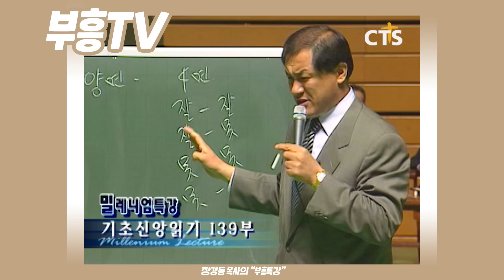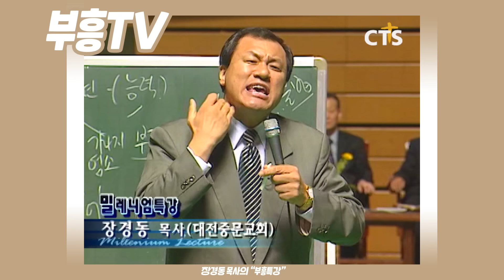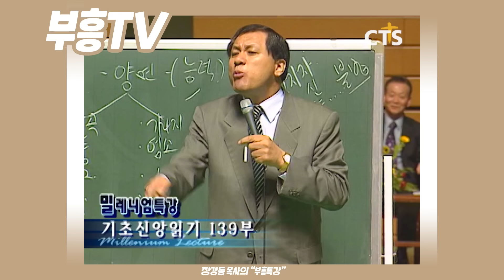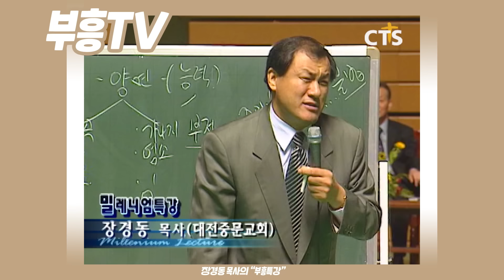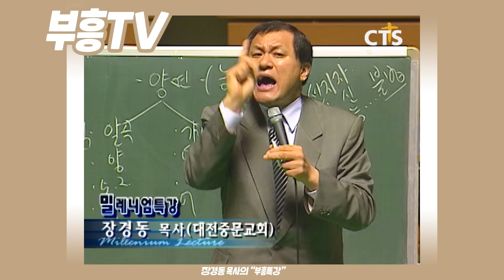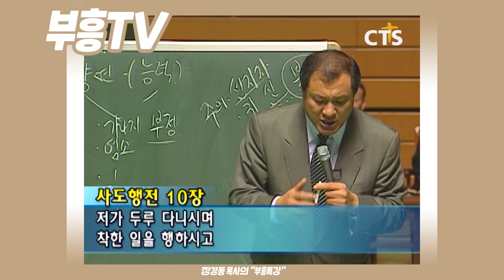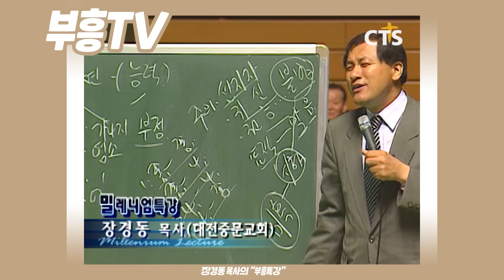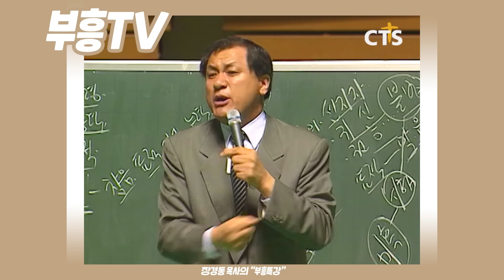장경동 목사의 부흥특강 - 아끼다 똥되잖아요! [고화질 시즌2]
(기초신앙읽기 139부)